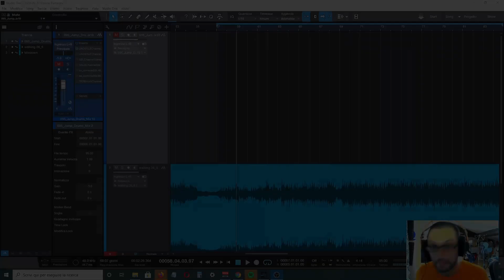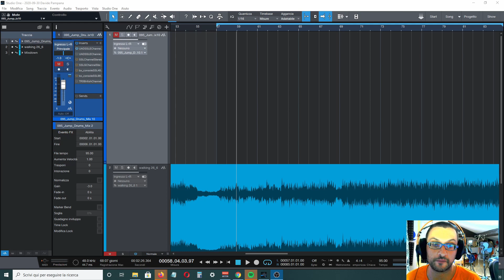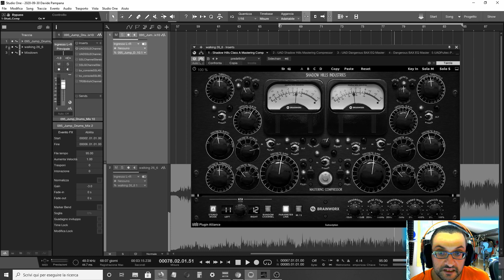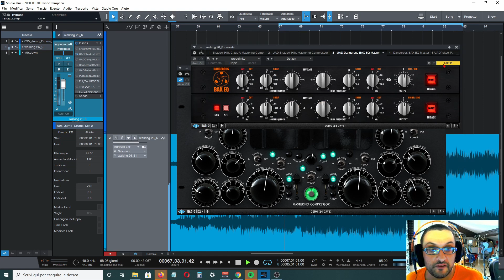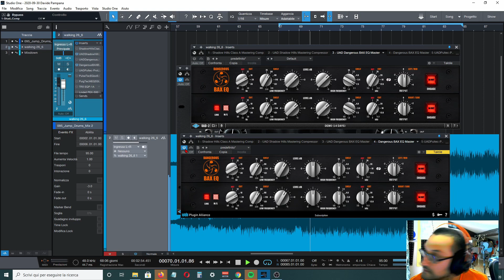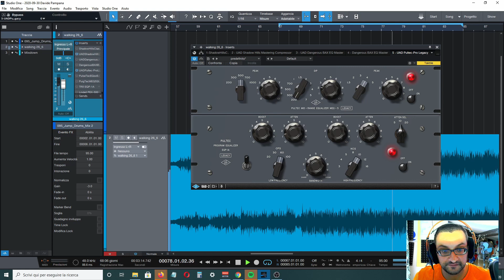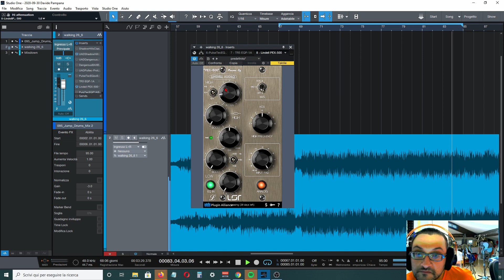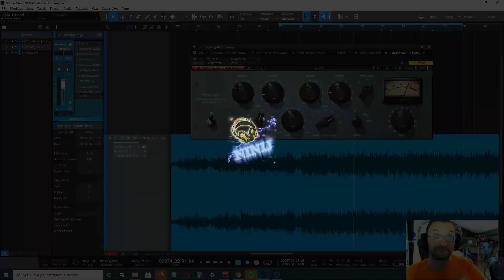Comparazione di Plugin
Music is life for everyone

Sezioni del video:
1) 00:00 Intro
2) 01:45 Shadow hills mastering compressor Plugin Alliance
3) 05:02Shadow hills mastering compressor Universal Audio
4) 06:31 Dangerous Music Bax eq Universal audio e Plugin Alliance
5) 08:40 Pultec Universal audio
6) 09:57 Pulse-tec Nomad Factory
7) 11:10 PulgTec Waves
8) 11:58 EQP-1A IK Multimedia
9) 12:36 Lindell Audio PEX-500 Plugin Alliance
10) 12:54 Carrellata di comparazione Pultec visti
11) 14:13 Conclusione